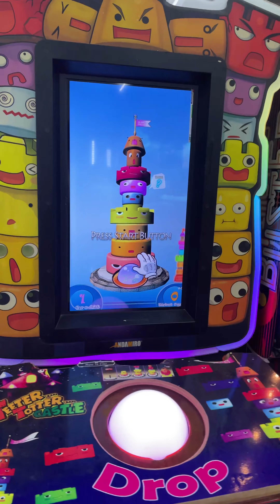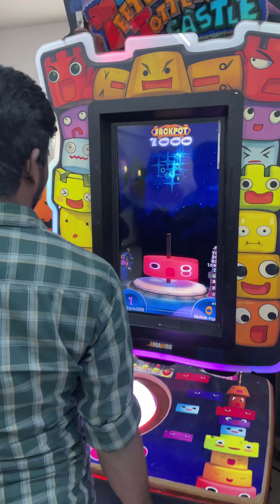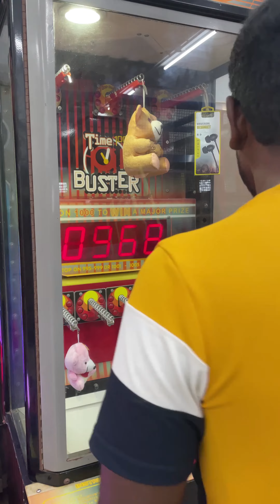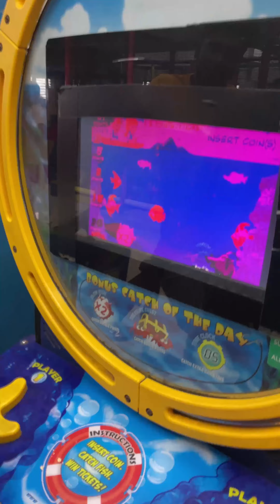Best Gaming Mall |Thiruvarur LingamSilks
Thiruvaru Lingam Silks
Gaming Mall

Bike simulator games
Mini trampoline
Mini train
Mini goal games
Strike games
Mini basketball shooter
Spring horse
Mini seesaa
Fishing Games
Virtual Reality games
Dino world games
Super mario games
Sliding Slate games